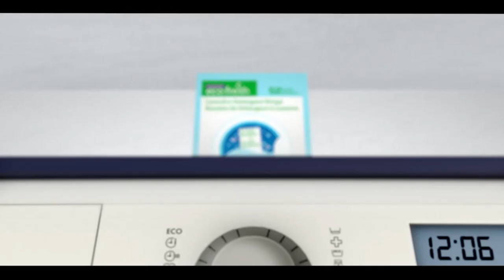International and Canadian News - October 3, 2022